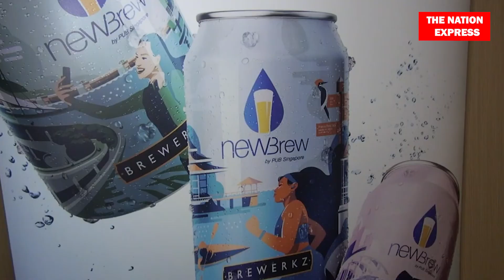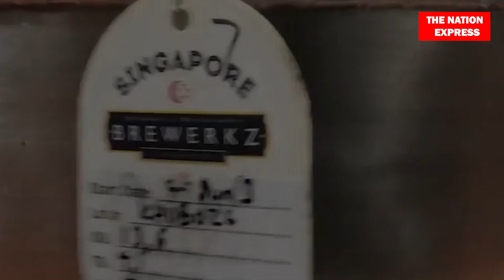Newbrew |पेशाब से बनी Newater बीयर लोग टूटकर पी रहे हैं जानिए क्यों?| Newbrew beer sale in Singapore